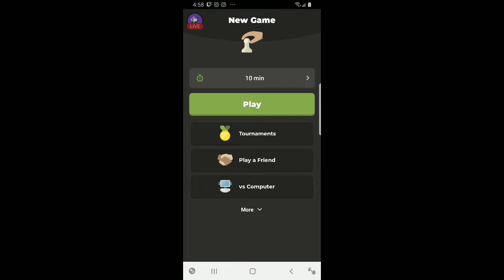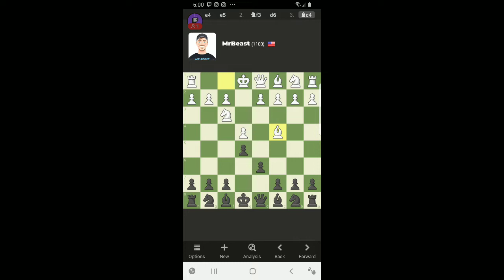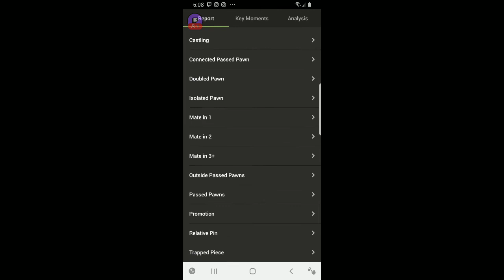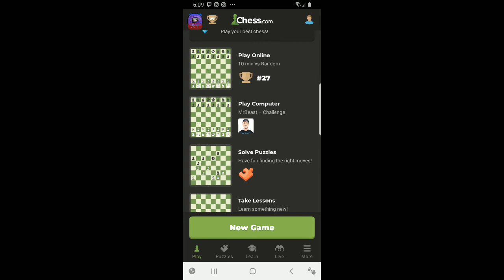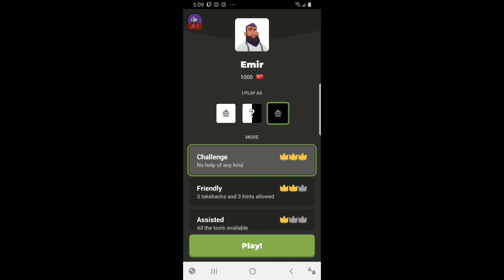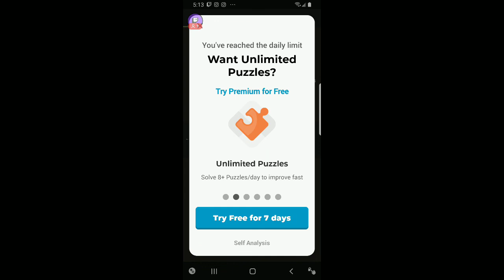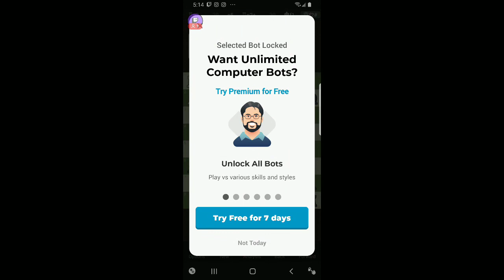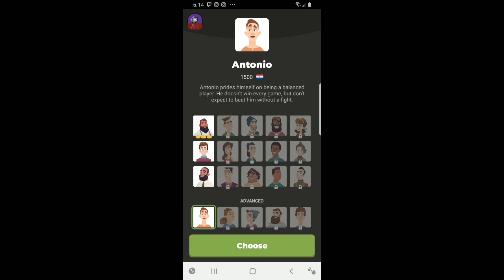Chess - Playing bots on chess dot com !!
The host of The SiLLy Steve Show is Dainja :

Dainja on Amazon Music